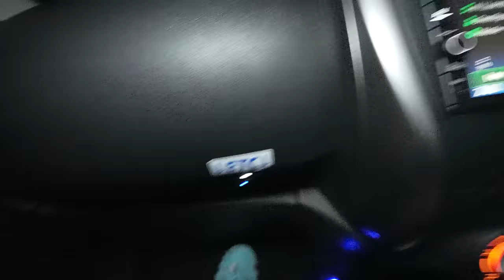Kiyotaki Tunnel The Most Haunted Place In Japan (scariest night of our lives)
In todays video my friends and I visit the most haunted tunnel in Japan, known as Kiyotaki Tunnel. Legends say to never come here at night, and we did. We will probably never come here again at night. It was the scariest night of our lives!!!

History:

             The Kiyotaki Tunnel, located between northern Arashiyama and Sagakiyotaki in Japan, is notorious worldwide for its eerie and haunted reputation. This single-lane passage, shrouded in a past marked by violence, mysterious occurrences, and suicides, is rife with stories of ghostly sightings and ominous warnings.

           Constructed between 1927 and 1928 as part of the Atagoyama Railway, the tunnel spans around 444 meters. Its construction, allegedly carried out by unpaid workers under harsh conditions, has been linked to numerous fatalities, ranging from construction accidents to executions nearby. Legend has it that the spirits of these lost souls haunt the tunnel after dark.

             Adding to the tunnel's mystique are numerous unsettling tales and phenomena. Rumors claim that its length is 444 meters, a number considered unlucky in Japanese culture, and that seeing spirits in mirrors around the tunnel forebodes a violent fate. Reports of sudden, unexplained changes in traffic signals leading to accidents, along with the tunnel's reputation as a site for self harm, further contribute to its ominous aura.

          Moreover, various accounts include eerie occurrences like a ghostly woman's scream, a mysterious woman in white attacking cars, and physical discomforts likely due to poor ventilation—all predominantly at night, leading to recommendations for an alternative route after dark.

Norfolk, Massachusetts
02056